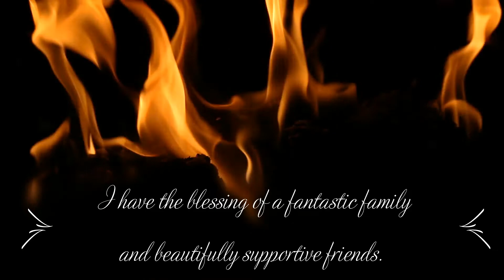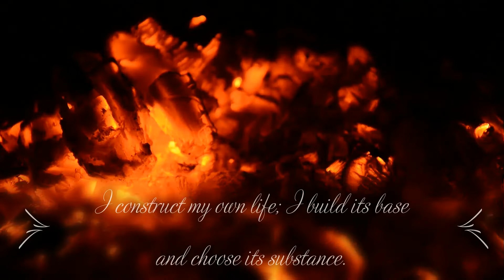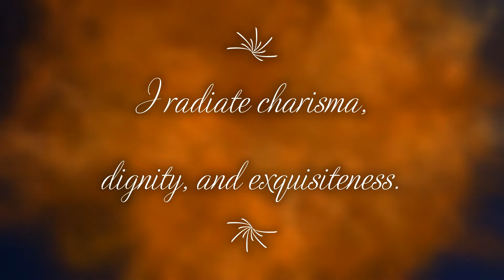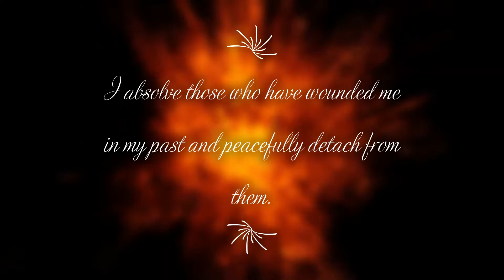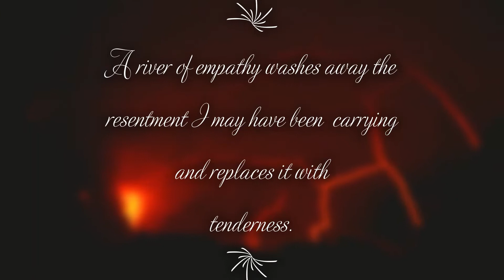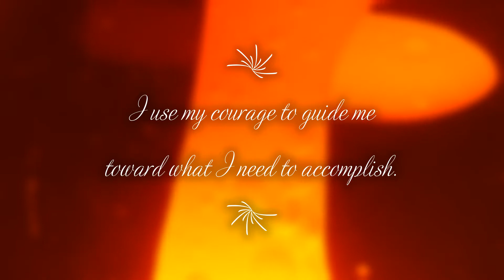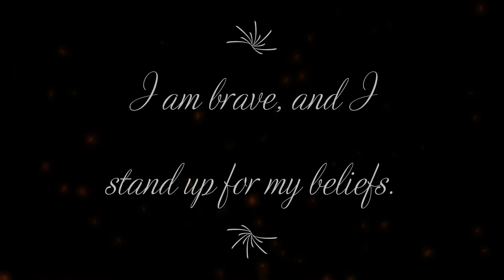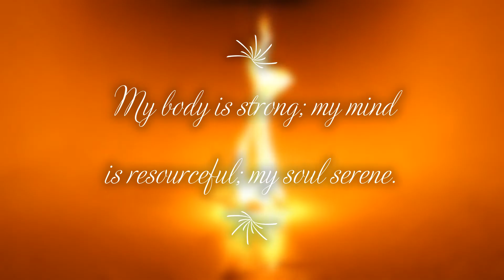Mesmerized by Fire with Stormydawn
I take you on a mesmerizing journey through an inferno and back. With text-guided affirmations to energize you, positive affirmations for less than 12 minutes of your time set yourself up to be your most exuberant, grateful self.